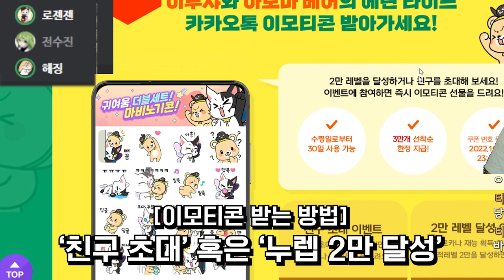구독자 합 41만명😲😲 마비노기에 대기업분들 모셔봤습니다! (with 헤징&순당무)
구독자 도합 41만명..! 마비노기에 대기업분들 모셔봤습니다

[마비노기 이벤트 공지!]

현재 마비노기에서 연어&신규 유저분들을 모집하고 있습니다!
위의 링크를 통해서 마비노기에서 쉽고 빠른 성장을 시작해보세요!
누렙 2만도 블로니로 순식간에 찍습니다 😁😁

혼자 하시기 심심하시다면 로젠젠의 방송으로
함께 마비노기를 즐겨보도록 해요!
새로운 뉴비분들 언제나 환영입니다!